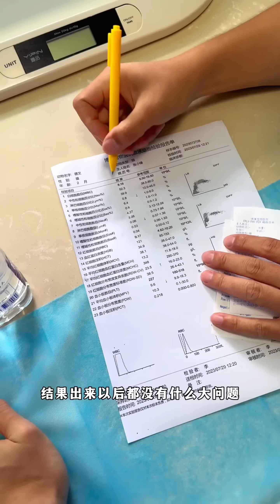八条在家带孩子，暴躁的天天按按钮吗，小橘猫都学会了~【小鋒真喵啊】貓小院